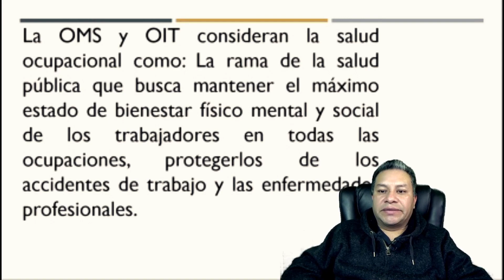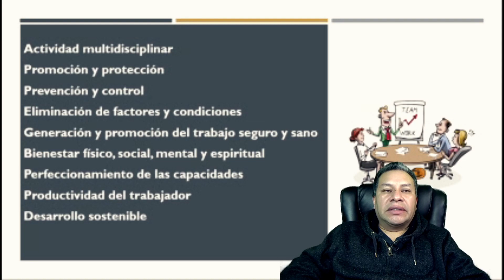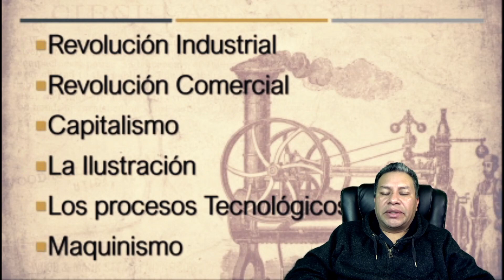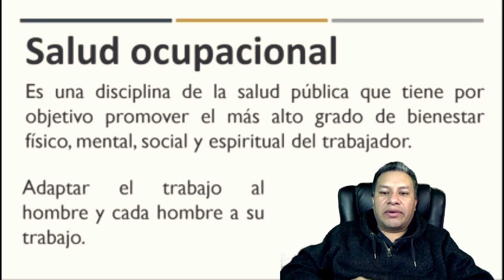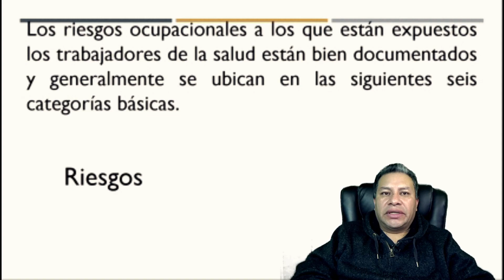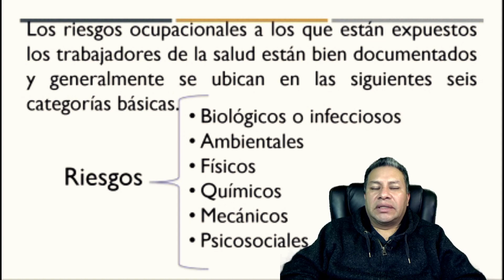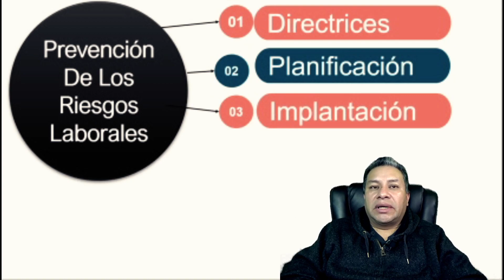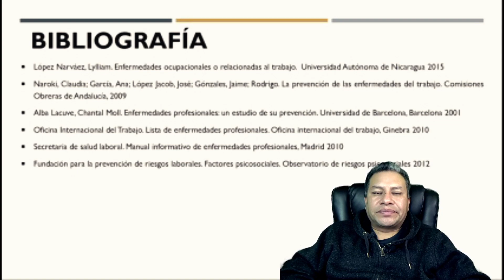Enfermería y Salud Ocupacional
La enfermería y salud ocupacional es un curso bastante importante para los profesionales que se dedican al cuidado de las personas, familias y comunidad; ya que estos aspectos se deben considerar en el trascurso del desarrollo de diversas actividades del cuidado.